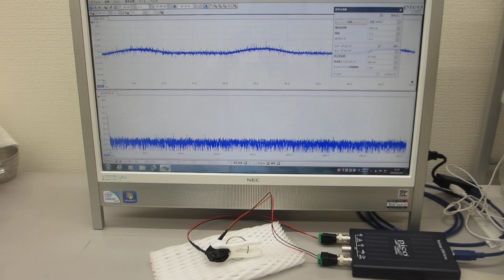超音波テスター：オシロスコープ100MHzタイプを利用した実験動画（超音波システム研究所）